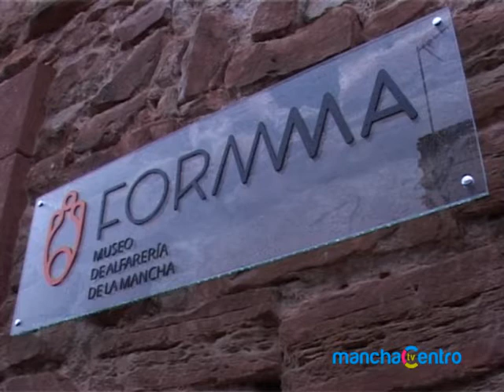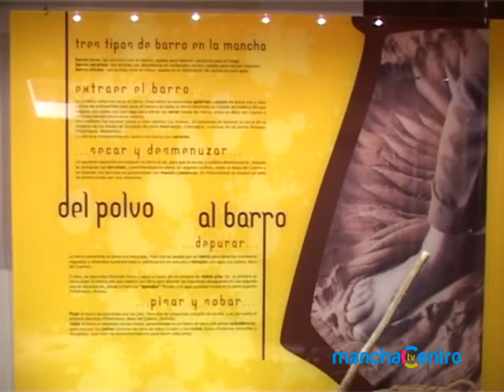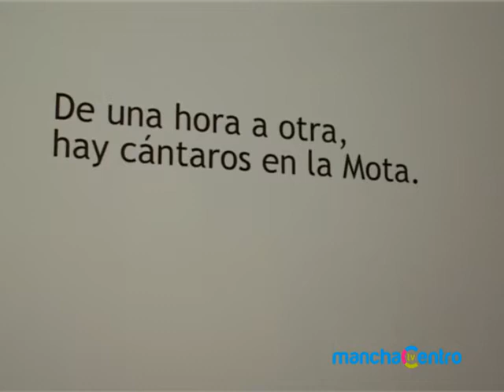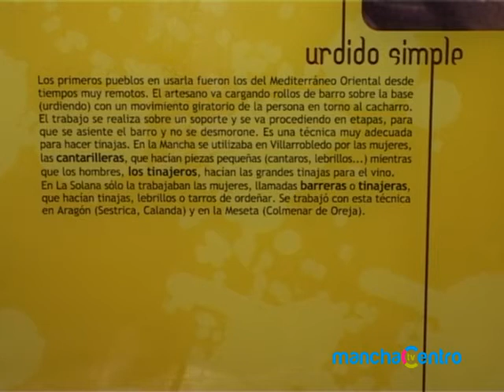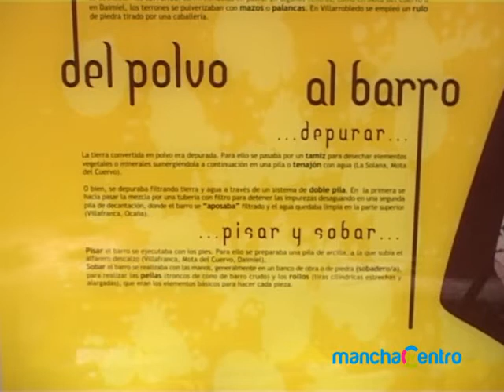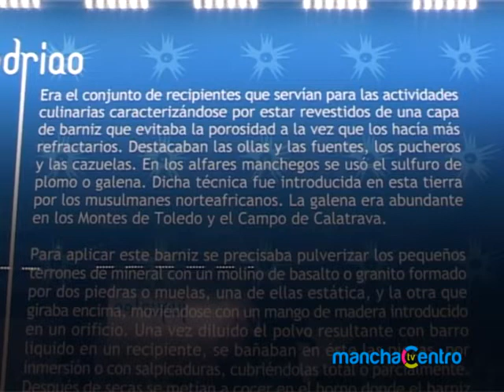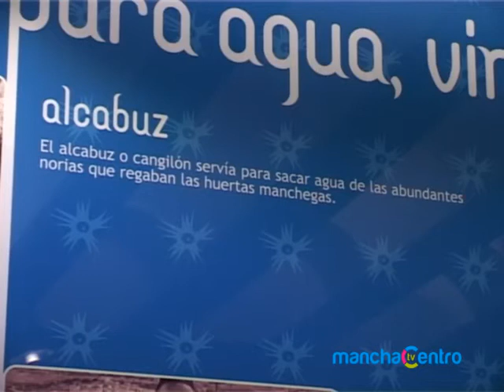LA HUELLA DEL HIDALGO 5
La Huella del Hidalgo es un programa inédito en TV que ahora puedes ver directamente en Internet. Consta e seis episodios en los que dos célebres personajes recorren los rincones más emblemáticos de Alcázar contándonos su historia. En el 5º capítulo Fausti Hurones y Juan Garrido nos llevan a pasear por la historia de El Granero de Las Monjas (hoy museo Formma) y la casa de la inquisición.